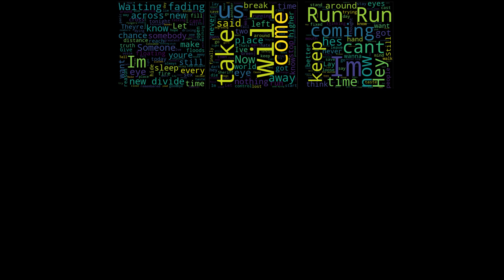Billboard Rock Year End Charts: The AI Lab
Running NLP topic modelling on the Billboard Hot Rock Year End Charts to extract theme trends over time.

 Images:

  Photo by Khoman Room on Unsplash
  Photo by Alekzan Powell on Unsplash
  Photo by Hernan Carlos on Unsplash